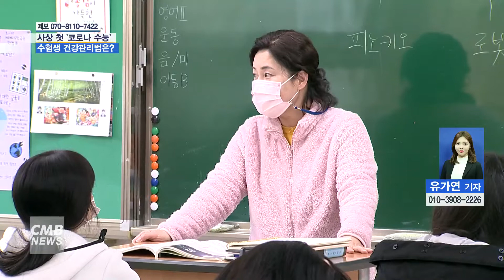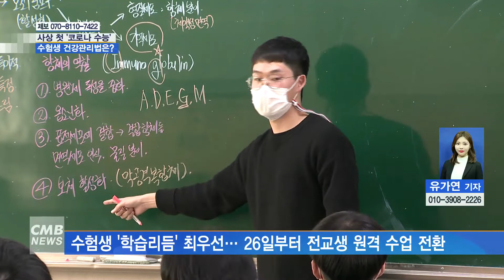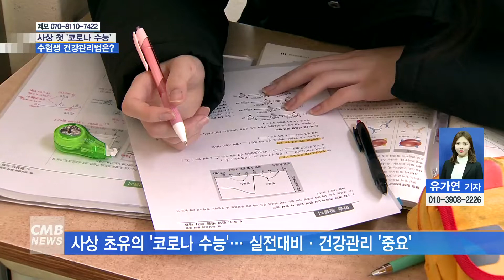[대전뉴스] 사상 첫 코로나 수능, 수험생 건강관리법은